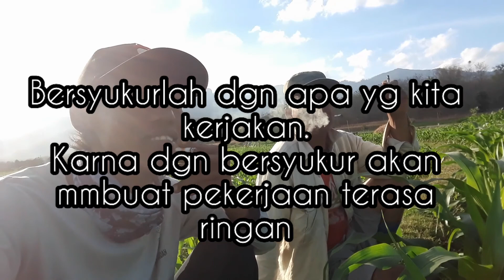ngrumput di sawah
Ngaret bagian aktivitas kehidupan sehari-hari di pedesaan
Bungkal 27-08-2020